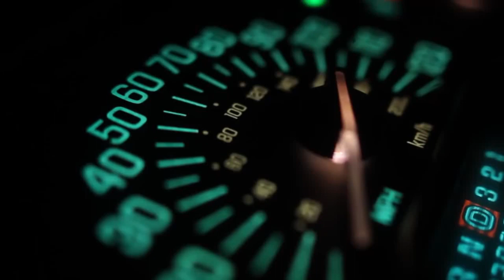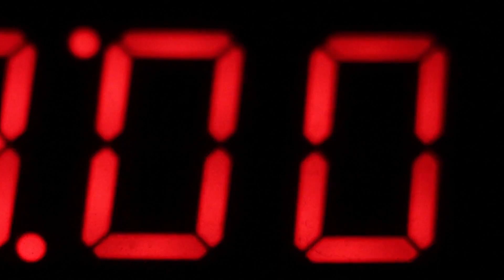Motivational video: Dreams are POSSIBLE!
This video was inspired by Motivational speaker Les Brown! Your dreams are possible no matter your situation or circumstance! Believe in yourself!